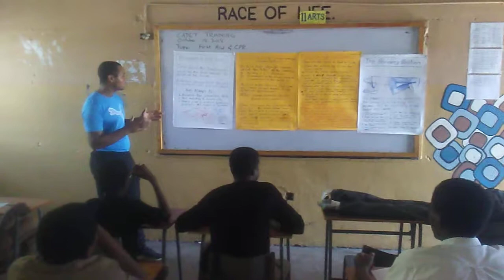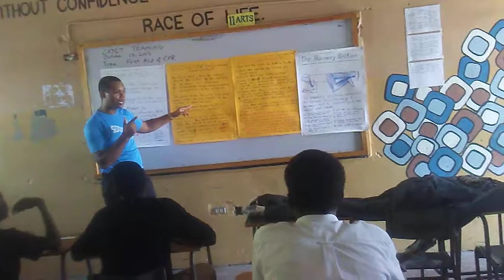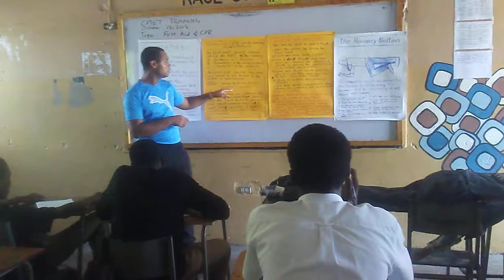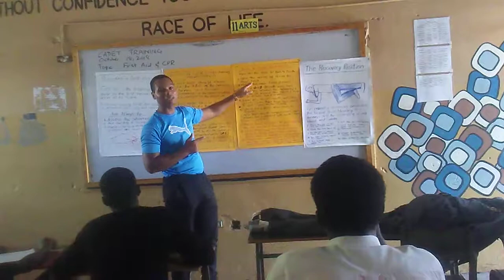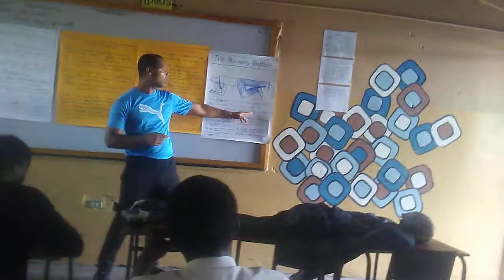First Aid and CPR training to Cadets.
In this video you will get a better understanding of what is First and CPR